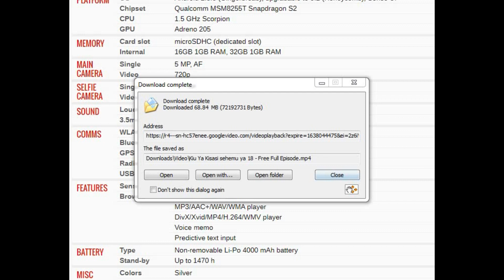HTC Flyer PRICE AND SPECIFICATIONS